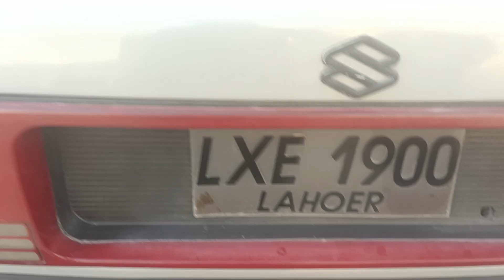Suzuki margala 1997 model for sale in pakistan Suzuki margala 1997 price in pakistan 03155281029